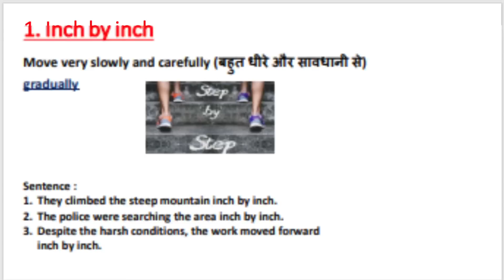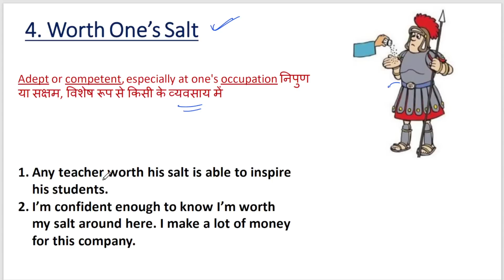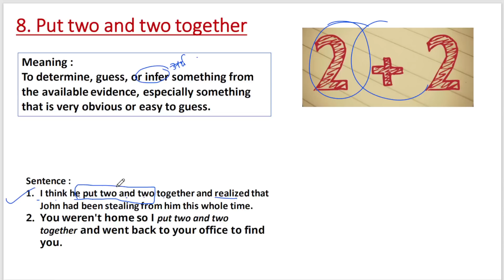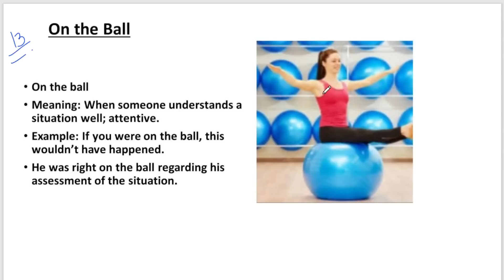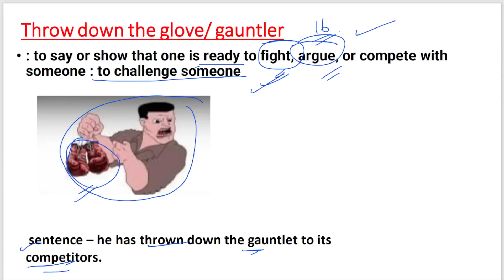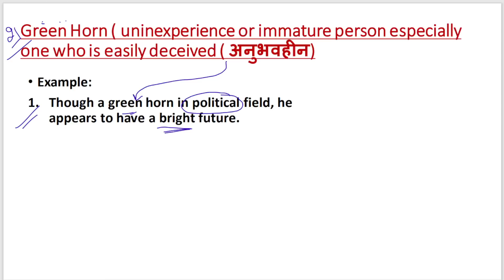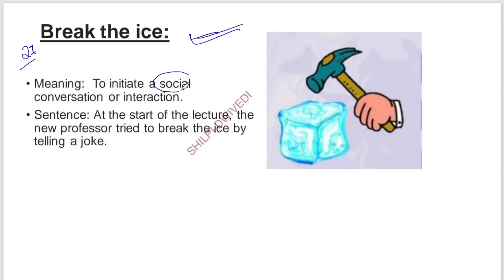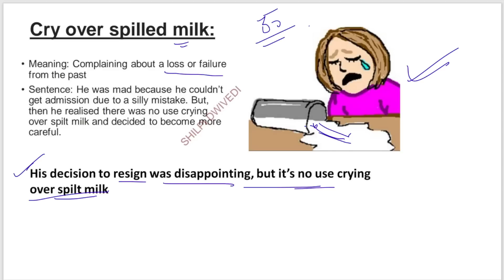REET2022 || 30 Important IDIOMS || Reet level 1 and 2|| reet2022 reetexam reet reet language 2